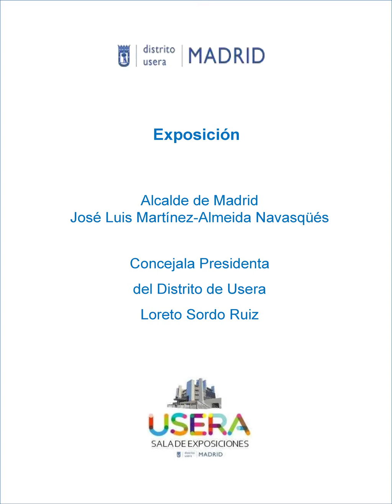SalaDeExposicionesDeLaJuntaMunicipalDeUsera Carmen Bonilla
Las circunstancias provocadas por la crisis del COVID-19, han hecho que un gran número de entidades hayan cesado su actividad. Pero la Asociación Española de Pintores y Escultores no lo ha hecho, ha seguido en todo momento adelante defendiendo los derechos e intereses de los artistas y dándoles la visibilidad que merecen.